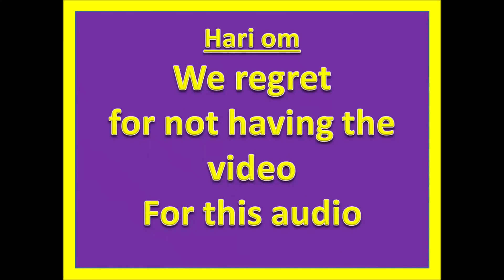Ashtavakra Gita|Talk-34|Ch-16|Sloka 8-11|Ch-17|Sloka-1|dt 15-02-23